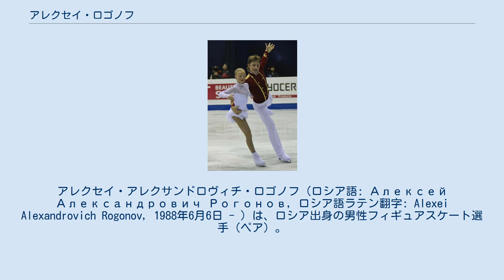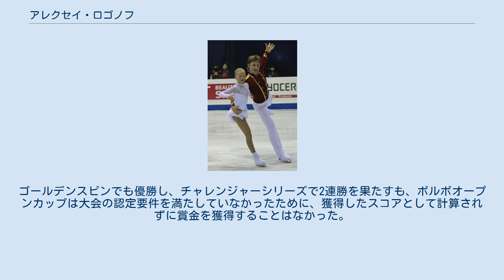アレクセイ・ロゴノフ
アレクセイ・アレクサンドロヴィチ・ロゴノフ（ロシア語: Алексей Александрович Рогонов, ロシア語ラテン翻字: Alexei Alexandrovich Rogonov, 1988年6月6日 - ）は、ロシア出身の男性フィギュアスケート選手（ペア）。
パートナーはアリーナ・ウスティムキナ、クリスティーナ・アスタホワ、アナスタシヤ・マルチュシェワなど。
 2009年世界ジュニアフィギュアスケート選手権2位。
2010年、2011年、2014年ゴールデンスピン優勝。
 6歳の時にアチンスクの野外リンクでスケートを始めた。
16歳の時にペルミに練習拠点を移し、リュドミラ・カリニナの元で練習を始めた。
 ペルミのリンクで後にパートナーとなるアナスタシヤ・マルチュシェワと出会ったが、その時はそれぞれが別のパートナーと組んで滑っており、2006年にナタリア・パブロワに誘われモスクワに練習拠点を移した際にペアを結成した。
2009年世界ジュニア選手権ではSP11位と出遅れるが、FSでは1位となり銀メダルを獲得した。
 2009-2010シーズンよりシニアクラスに移行し、グランプリシリーズのロステレコム杯に出場して7位。
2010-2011シーズン、スケートカナダは出場を辞退した。
ゴールデンスピンではシニアの国際大会で初優勝した。
 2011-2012シーズンはゴールデンスピンとワルシャワ杯で優勝。
ロシア選手権では銅メダルを獲得した。
 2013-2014シーズン、ロシア選手権はマルチュシェワの脚の筋肉の怪我で欠場。
マルチュシェワとのペアを解散し、1月はリトアニアで放送されたテレビ番組に出演した。
6月にはクリスティーナ・アスタホワと新たにペアを結成し、コーチをアルトゥール・ドミトリエフに変更した。
 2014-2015シーズン、ボルボオープンカップで優勝。
ロステレコム杯では自身初のグランプリシリーズのメダルを獲得。
ゴールデンスピンでも優勝し、チャレンジャーシリーズで2連勝を果たすも、ボルボオープンカップは大会の認定要件を満たしていなかったために、獲得したスコアとして計算されずに賞金を獲得することはなかった。
世界選手権は出場を辞退したクセニヤ・ストルボワ/ヒョードル・クリモフ組の代わりに出場し10位だった。